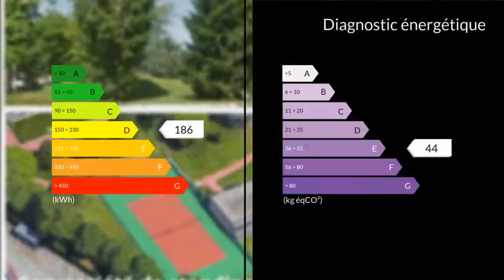A vendre - Appartement - Lyon 8eme (69008) - 1 pièce - 42m²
Agent commercial indépendant du réseau national clairimmo Maxihome N° RSAC : 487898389 FCI MAXIMAXIHOME vous propose un appartement T1 bis de 45 m² dans la résidence de standing Combe Blanche Quartier Etats-Unis au pied du tram T4 idéal pour un investissement locatif à rendement élevé. Loyer 650 Euros brut/ mois si meublé ou location hebdomadaire 50?/jour (source AirBnB) soit jusqu'à 1000 euros brut/mois ou 12 000 euros brut/an rentabilité 10 % donc remboursé EN MOINS DE 10 ans.La résidence très bien entretenue est calme et très sécurisée Vidéophone et Caméras dans l'allée. Opportunité à saisir rapidement. Il est idéal pour une 1ère acquisition.Le séjour nitescent est exposé sud ouest, il ouvre sur une terrasse privative.La cuisine indépendante et spacieuse est aménagée avec ouverture facile. Un espace dressing ou bureau peut être agencé. Une grande salle de bain et toilettes séparés complètent ce bien.Les charges sont de 117 euros par mois dont chauffage, eau froide, eau chaude, gardien, espaces verts, parties communes, syndic, assurances.Taxe Foncière de 620 euros.Travaux de peinture et déco. à prévoir.Il peut convenir à deux frères et/ou soeurs étudiants ou jeunes actifs car proche toutes commodités. Lycées : - Lumière à 1 km - La Martinière 1.4 kms - Colbert à 2.5 kms - AFPM à 1.3 kmsPrivé : La Xavière à 1.2 kms et 100% au bac et La Mache à 1 km Faculté de médecine, de pharmacie et école d'infirmière à 2 kmsUniversité Jean Moulin à 2.4 kmsPédiatre, Médecins, Orthophonistes, kiné ... dans l'immeuble.Futur Tram T6 à 220 mètresTram T4 au pied de l'immeuble correspondance : - Part Dieu en 11 mn - Perrache 15 mn- Métro D 7 mn + Bellecour 16 mnCentre commercial Carrefour et Galerie Lafayette à 2.3 kms Périphérique à 1.7 kmsGrand Marché des Etats le Mardi, Jeudi, Samedi et Simply à 450 mètres.CAF et Sécurité Social à 150 mètres Médiathèque du Bachut et tous les commerces à 1000 mètresMaison de la danse à 1000 mètresThéâtre du 8ème à 450 mParc de Parilly à 3 kms et hippodrome à 3.5 kmsHôpital privé Jean Mermoz à 1400 mètresClinique Natécia à 2.5 kms et tous les Hôpitaux à moins de 3.5 kmsQuartier historique de Monplaisir à 2 kmsVidéos, visites virtuelles 3D, street view possible.Proposition de décoration ou d'agencement sur demande.Vous souhaitez acheter ou vendre un bien (Maison, terrain, immeuble, commerce...), le faire estimer, l'expertiser, le décorer, l'agencer (Home staging), voire le diagnostiquer je reste à votre disposition.Photographies montages et retouches professionnelles plausibles.